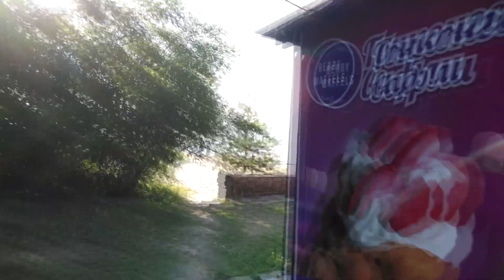Обьгэс пляж бумеранг 23.07.2021